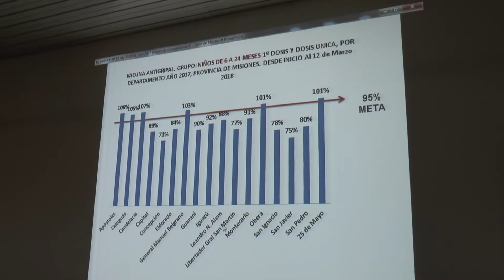Programa IRAB 2018: las infecciones respiratorias comienzan en los menores de un año